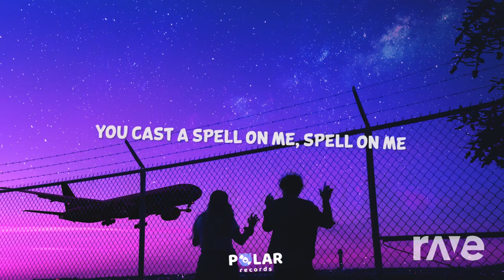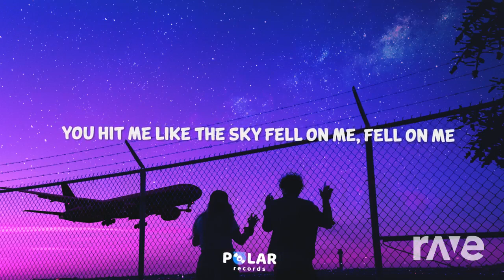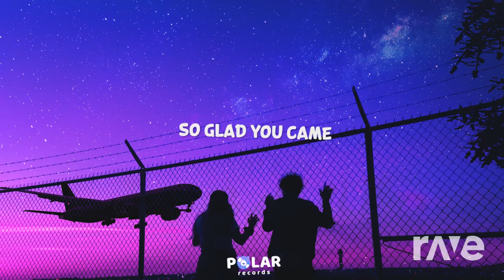Mashup #1145 - Glad You Remastered!